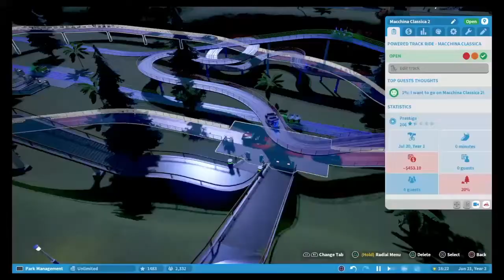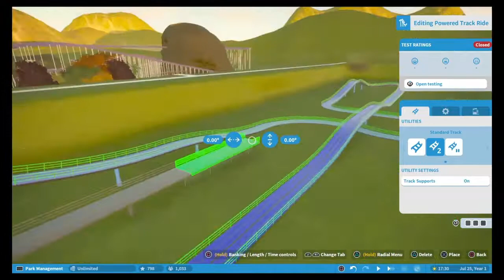Planet Coaster My Go Kart Park!!!